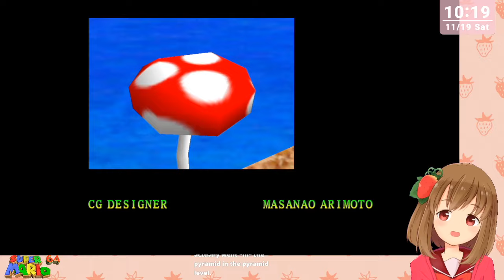[English🍓] Super Mario 64 FINAL (Part 1/4 of 21 hours stream VOD)